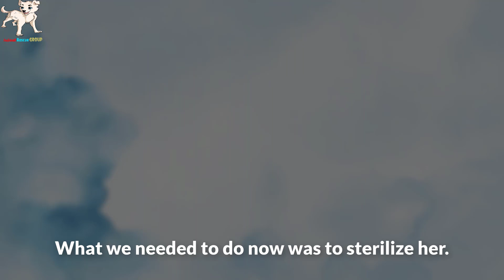Her oversized fur trapped her in the swamp her eyes looked desperate as if she wanted to give up lif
As you could see this dog wsas in terrible condition.She was found stuck in a swamp near the farm we were working on.It seemed like she was abandoned a long time ago.She was a dog with long, dirty white fur.The hair in many places even clumped into large and very heavy patches.This made it very difficult for her to move around.We decided to take her to our farm first.She was very timid here.Having lived in the wild for so long, going to a new environment scared her.We decided to stabilize her before taking her to a nearby hospital.
Rescuer: thegodfatherofdogs